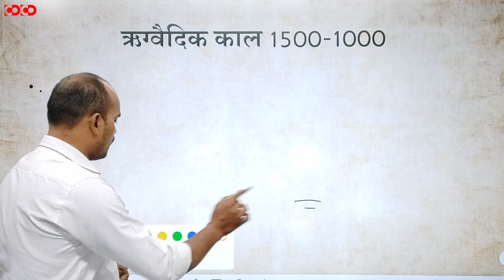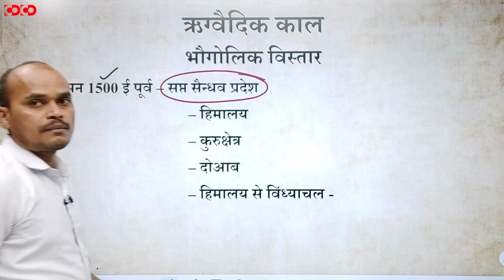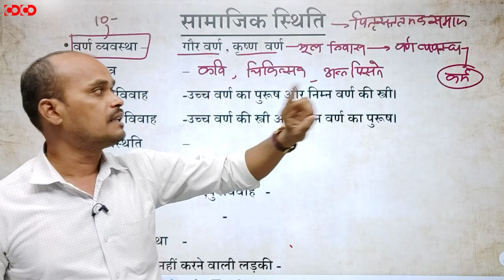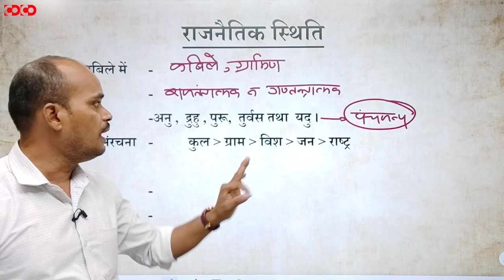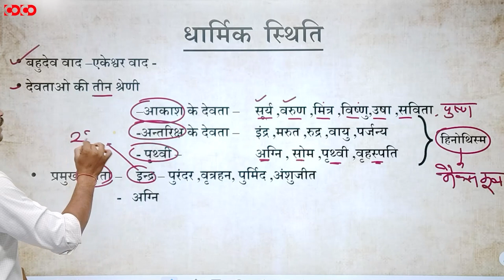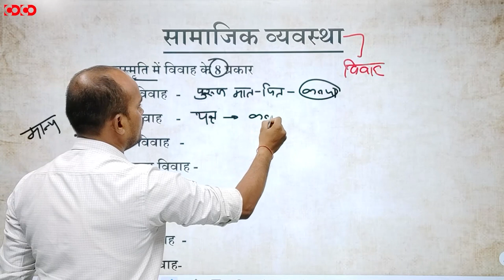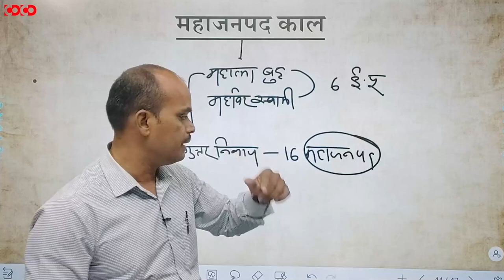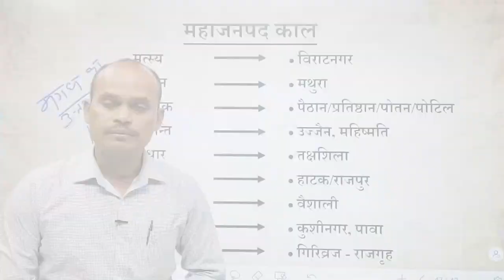MPPSC Prelims Crash Course || वैदिक सभ्यता